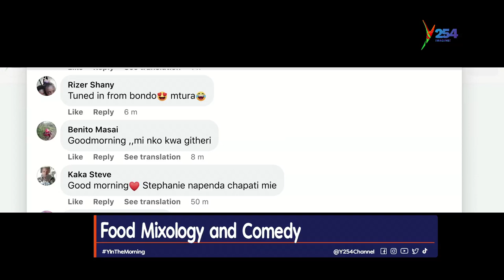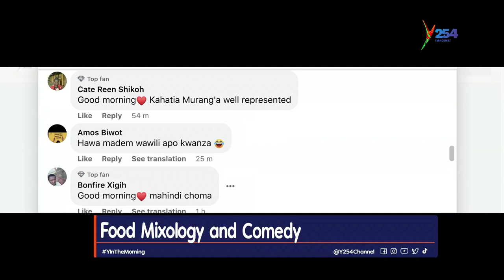"I Mix Slept Food & Recycle For Use" The Confessions Of Anju Khan